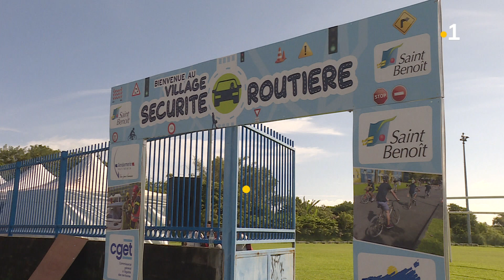Route : Le code pour tous